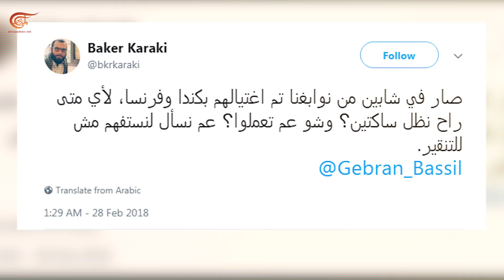ماذا ولماذا؟ تصفية المتفوّقين أم مجرد صدفة؟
في أقل من أسبوع، طالبان لبنانيان يُقتلان في ظروف غامضة، خلال دراستهما في الخارج.
هل تكشف الحادثتان عن تصفية ممنهجة للمتفوّقين أم هي مجرد صدفة؟